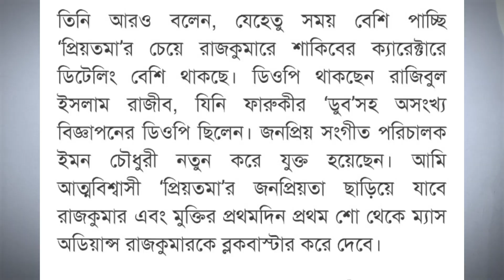ধামাকাটা হবে প্রিয়তমার থেকেও বড় 💥 তবে, পারবে কি ভাঙ্গতে প্রিয়তমার রেকর্ড!?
● Credits
☞ Track : [FREE NO COPYRIGHT RAP BEAT 2023] FREE RAP INSTRUMENTAL